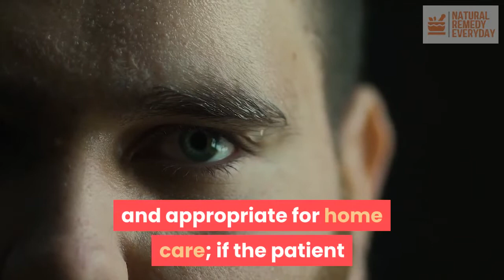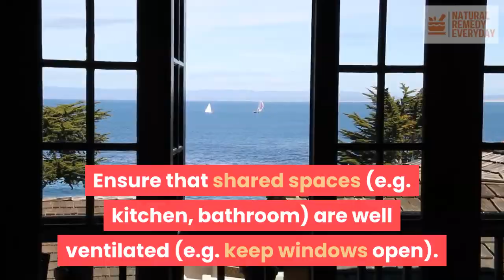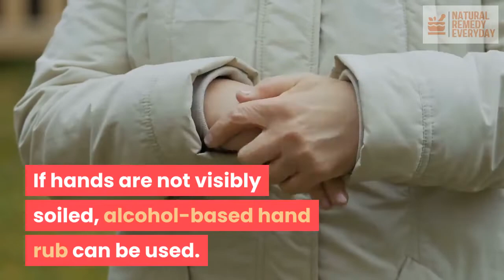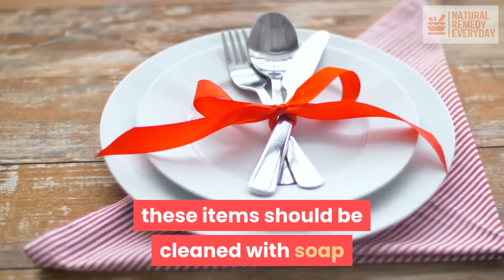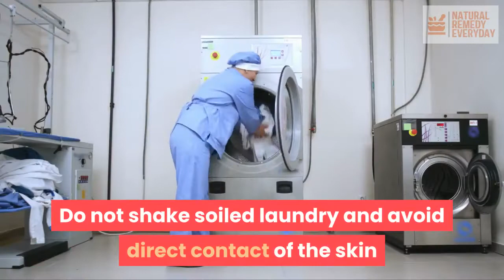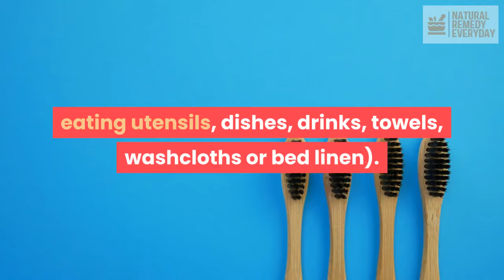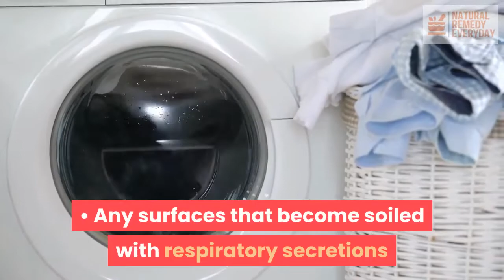HOME CARE FOR PATIENTS WITH SUSPECTED 2019-nCOV INFECTION PRESENTING WITH MILD SYMPTOMS